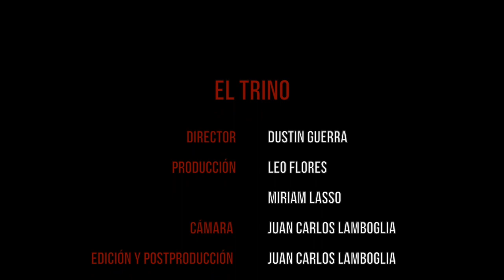'Mami Chacón': 'El folclor es variable, pero no lo destruyan'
El interés de los chorreranos por aprender sus danzas ha disminuido, dejando que el ballet la vaya desplazando con el pasar de los tiempos.